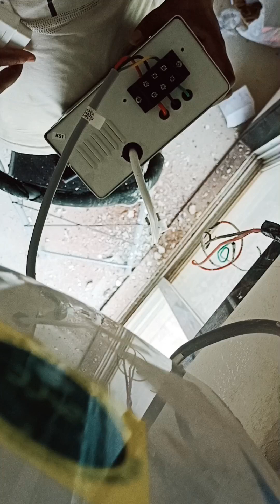How to Ac connection with steplizer।।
How to Ac connection with steplizer।। ए सी का कनेक्शन कैसे करें।। स्टेपलाइजर कनेक्शन कैसे होता है।।

steplizerconnectionkaisekre
acconnectionkaisekare
switch board connection kaise kare
AC Switch board connection
wiring
switch board
wiring
socket connection
steplizerwiring
16Am socket
4mm wire
ac connection
steplizer